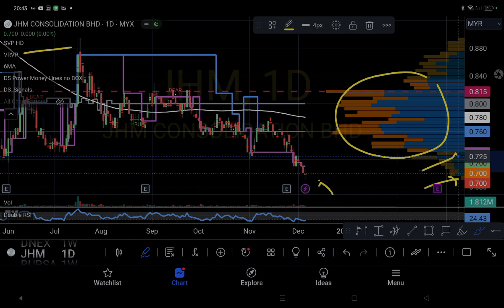JHM 一泻千里等止跌!盘后筹码峰技术分析.06122023.